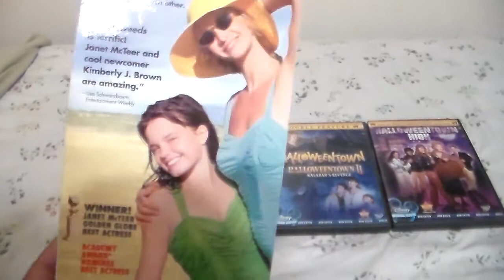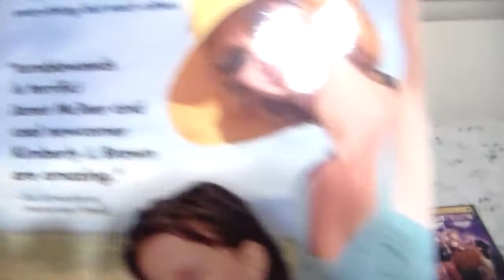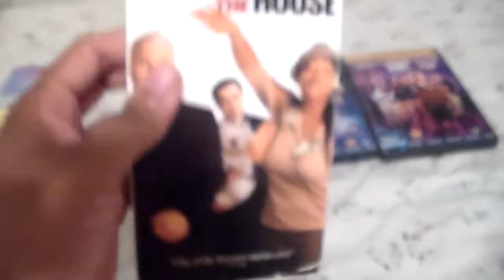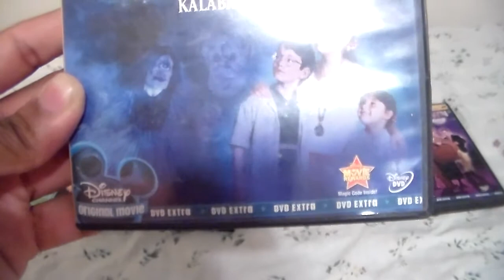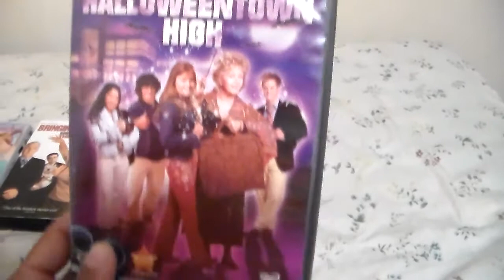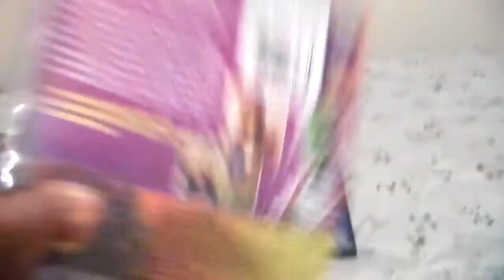My Kimberly J. Brown Collection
This Week I'm Going To Show Off My Kimberly J. Brown Collection That I Got On VHS And DVD I'm Planning To Get More Later This Summer Enjoyed Leave Me A Comments And Subscribe Follow Me On Facebook And On Instagram.